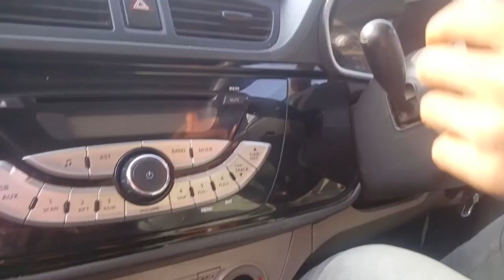mano ba ithuh ia une ( driver ba shyrkhei bha ha nongstoin )